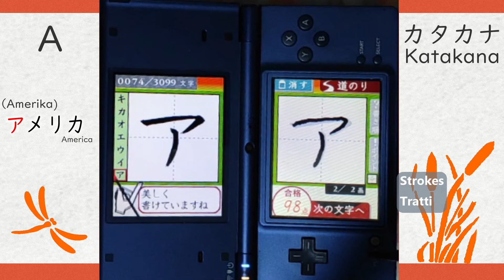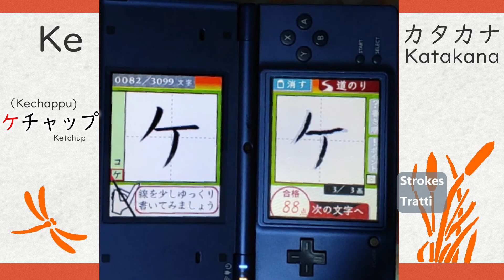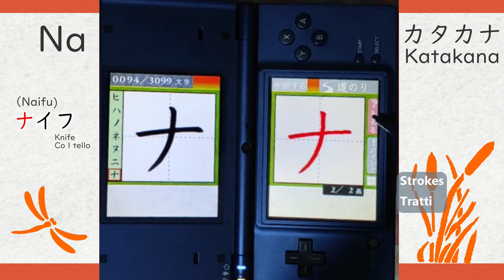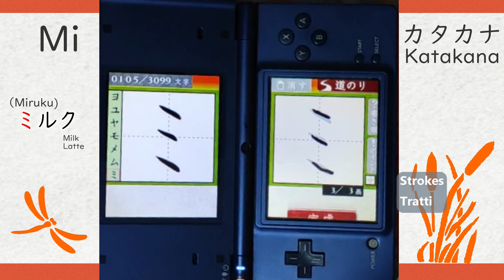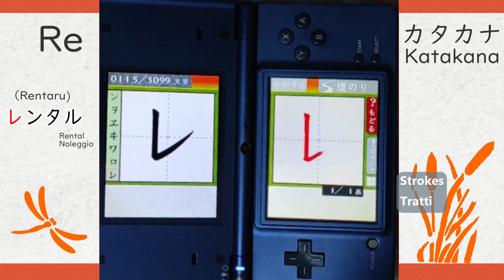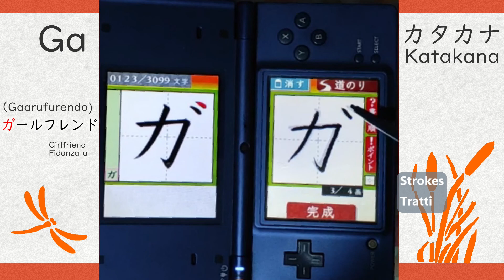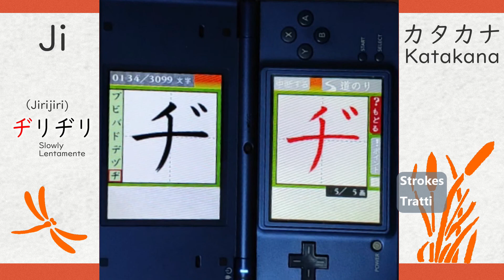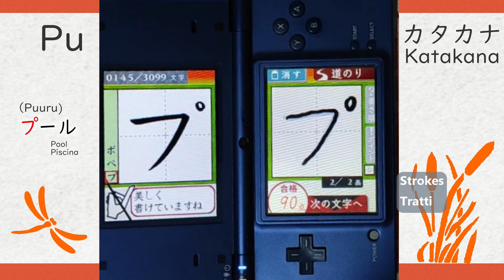Impariamo a scrivere in Katakana | Giapponese facile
Come scrivere in Katakana, uno dei sistemi di scrittura Giapponesi

ARUsan il Giappone a 327°   (੭•̀ω•́)੭̸*✩⁺˚